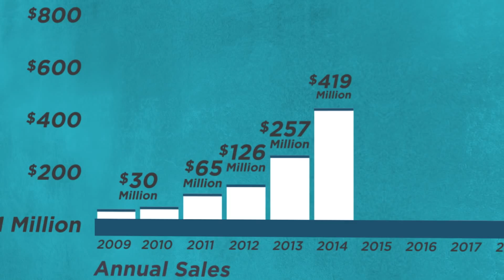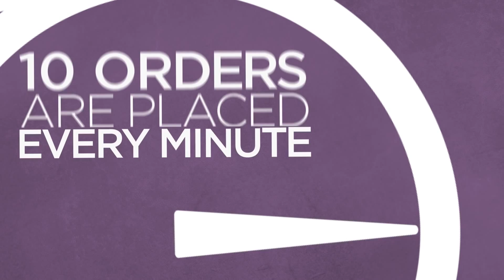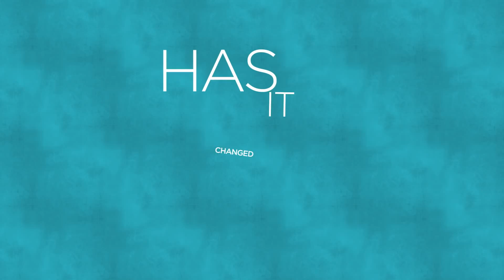Jeunesse Global - 6 Amazing Years of Opportunity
Every now and then, something incredible comes along.
Jeunesse is the incredible of NOW. Watch this video to see the incredible history of the Company with the fastest growth among the Direct Sales Companies of America!

Jeunesse is the first company to reach ONE BILLION in sales in its first six years! Jeunesse definitly has something that everybody wants.

Specialising in anti aging, we specialise in cutting edge technology based on adult stem cells.

We are known as Generation Young focusing on a Youth Enhanement System and a Great Business Opportunity.

Jeunesse has not only the best anti-aging products, but is a Company that grows amazingly fast and therefore offers a Great Business Opportunity! Actually Jeunesse is world's fastest growing direct sales Company.

This business is open to anyone who Dreams BIG and is looking for GREAT Products and another income Stream or even a Brand New Global Career.

No prior experience needed, the Company offers worldwide full training.

Jeunesse Global Secret Are you looking to get involved in the Jeunesse Global home based business opportunity? Do you have an interest anti-aging? Would you like to make a 6 figure income helping others look and feel younger?

jeunesse global products review
jeunesse global backoffice
jeunesse global top earners